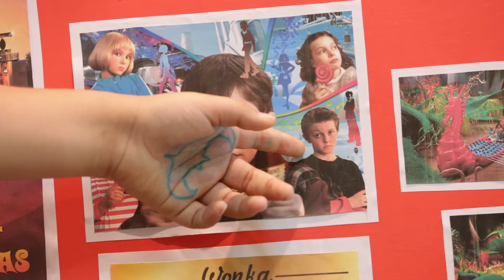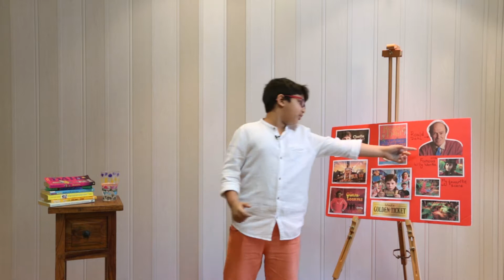Charlie and The Chocolate Factory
Communication Skills are extremely importance, how else are you going to tell everyone about your favorite movie? Tannay talked about Charlie & The Chocolate Factory (2005). The characters, plot, good times and bad.